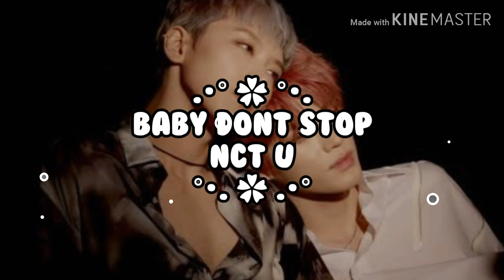KPOP RANDOM DANCE CHALLENGE | BOY EDITION (BTS EXO MONSTA X IKON STRAY KIDS AND MORE)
yeah